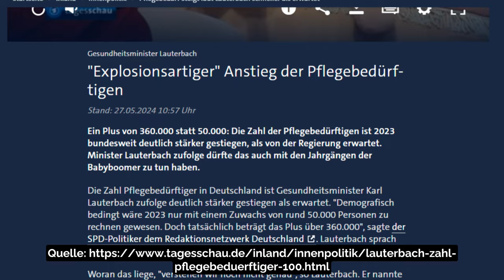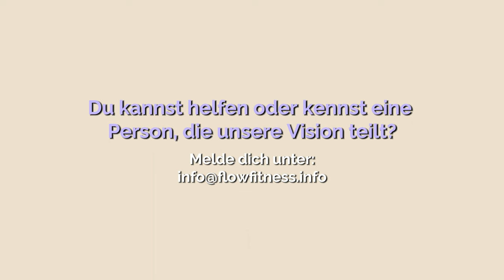Zahl der PFLEGEFÄLLE STEIGT weiter: Warum wir JETZT handeln müssen! | große Ankündigung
Die Zahlen, die Karl Lauterbach veröffentlicht hat, sind schockierend, aber keine Überraschung. Wir haben es uns zum Auftrag gemacht, das Sozialsystem mit Prävention zu retten und brauchen dafür DEINE Hilfe!!

0:00 Intro
0:37 Was haben wir vor?
1:24 Warum jeder helfen kann
1:47 Die 5 häufigsten Alterskrankheiten
2:19 Los geht's!

WER IST ANJA BLAKU?

Ich bin seit über 40 Jahren als Gesundheits- und Präventionstrainerin tätig. Menschen dabei zu unterstützen, überdurchschnittlich fit zu werden und es auch möglichst lange zu bleiben ist mir eine große Freude. Die Kombination aus sinnvoller Bewegung, gesunder Ernährung und ausreichend Entspannung kann regelrecht Wunder bewirken.

Dafür habe ich meine eigene Trainingsmethode “Medical Move” entwickelt, mein Studio “FlowFitness” in Berlin eröffnet und mittlerweile auch die online Community “ROBINA HOOD” geschaffen, mit der ihr durchs gesund Halten Geld verdienen könnt!